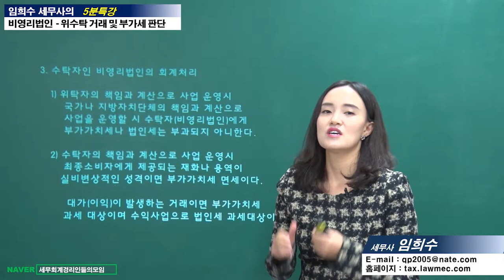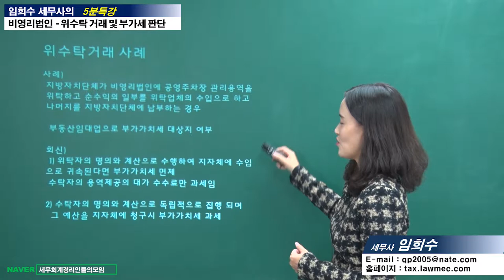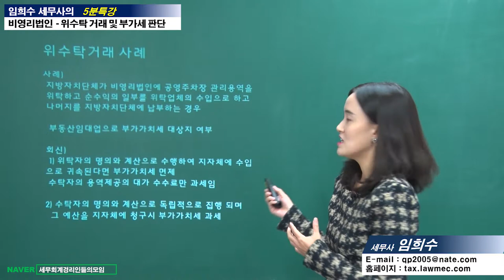#18 [비영리법인 5분특강] 위수탁 거래의 이해와 부가가치세 판단 기준 [임희수 세무사의 5분특강]